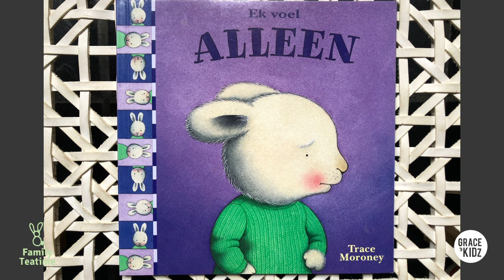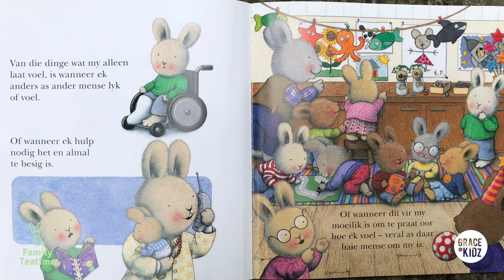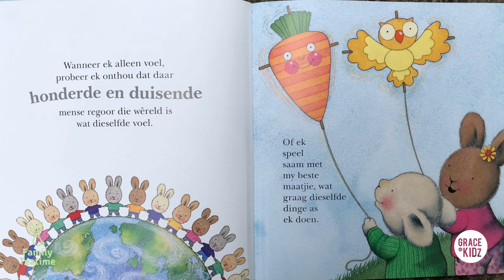Family Teatime (Afrikaans) // Ek voel alleen //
Ek voel alleen deur Trace Moroney.
Al die emosies/gevoelens en geen idee wat hulle bedoel nie? Hoe voel mens as jy alleen voel en hou sal jy ooit weer beter voel?
Ninene lees vir ons, terwyl ons lekker picnic hou. Gaan kry jou goedjies en kom luister saam.

GraceLife Ministries: ontdek onvoorwaardelike liefde.
GraceKidz is GraceLife se manier om kinders lief te hê, sowel as om hulle te help groei en God se pappa-hart te ontdek. GraceKidz is ook ons manier om ouers te ondersteun, deur om die jong span besig te hou met gesonde, goeie kinder-inhoud.

Die GraceKidz skedule is soos volg, Maandag - Vrydag:
9 vm MOVE! - Kinder Pilates
11 vm Bored Busters (Afrikaans) - Ontdek en wees kreatief
11.15 vm Bored Busters (English) - Create and explore
4 nm Family Teatime (Afrikaans) - Storietyd
4.15 nm Family Teatime (English) - Storytime